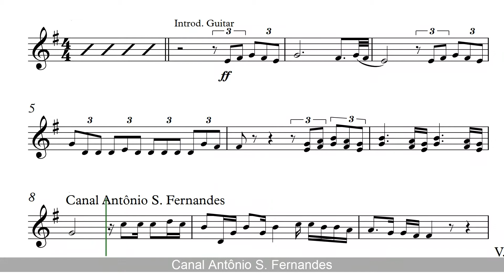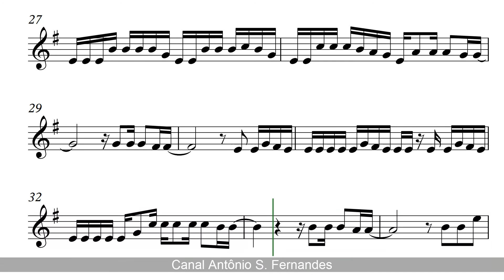Bailando (Enrique Iglesias) Sheet Music Flauta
Bailando (Enrique Iglesias) es una canción escrita por el músico cubano Descemer Bueno e interpretada a dueto con el grupo cubano Gente de Zona.1​2​ Posteriormente la canción fue publicada por el sello discográfico Republic Records e interpretada por Enrique Iglesias, Descemer Bueno y Gente de Zona.
La canción se convirtió en un éxito internacional tanto en lugares de habla hispana como en Norteamérica y varios países de Europa. Obtuvo el número 1 en México (Monitor Latino), Colombia (National Report), España (Promusicae), República Dominicana (Monitor Latino) y en el Hot Latin Songs de Billboard. En Estados Unidos se llegaron a vender más de un millón de copias, por lo que fue certificado con el disco de platino.​ A nivel mundial, logró ventas de ocho millones, siendo la décima canción más vendida de 2014.

Não esqueçam de seguir!
Obrigado!
Para ti que quieres aprender saxofón o clarinete
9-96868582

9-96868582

Download SHEET MUSIC link :

Você que curte meu trabalho se quiser adquirir todo material de Partitura e Mp3 seja um Patreon e ajude o canal a crescer mais e mais acessando o link a baixo.
Obrigado!